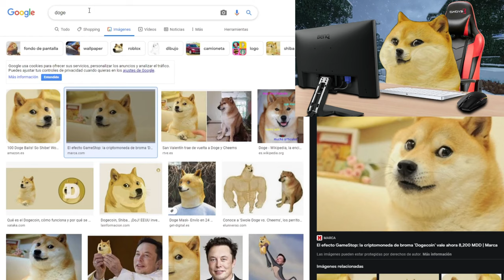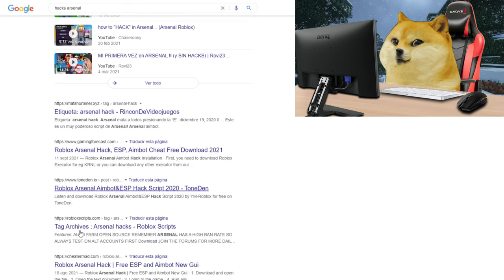NIÑO CON DERECHO ES BANEADO DE ROBLOX POR USAR HACKS EN ARSENAL